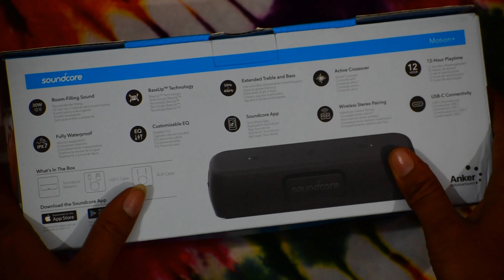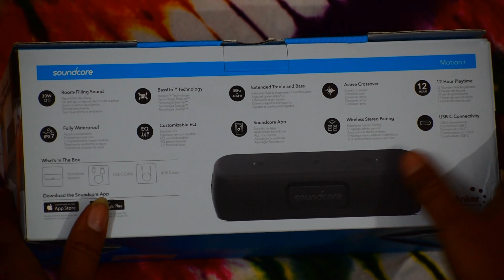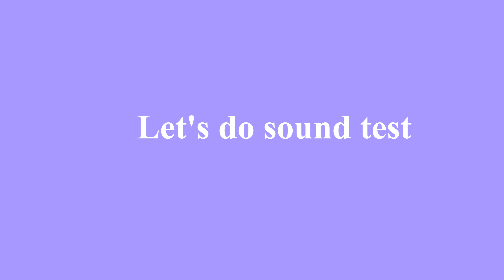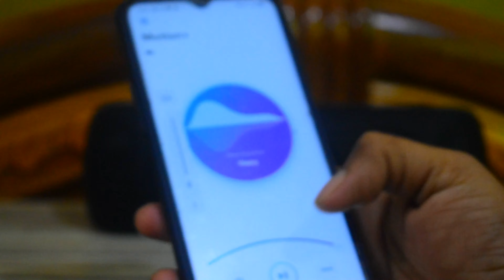The best bluetooth speaker under ₹‎7000 | Soundcore Motion+ | Unboxing| Review in hindi | Sound test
Hi
About this video-
Contents -
1. The best bluetooth speaker
2. Unboxing and Review
3. Sound Test
4. Soundcore Motion+ Features
5. Cheap and Best
6. High resolution sound with bass up and down technology
This video is about Anker Soundcore Motion+ bluetooth speaker whose sound quality is premium and you can buy it under 7000 from the link given below.
To buy Soundcore Motion+
This speaker has Huge sound with intense bass | packed with two Ultra high-frequency tweeters and have 12-Hour playtime | motion+’s built-in 6, 700 mAh battery.